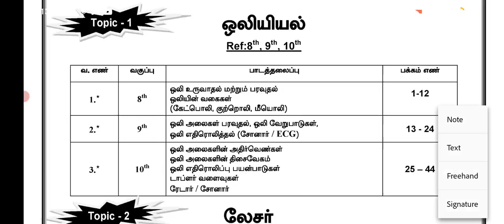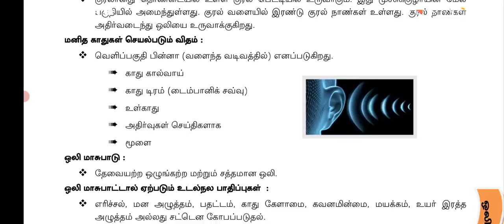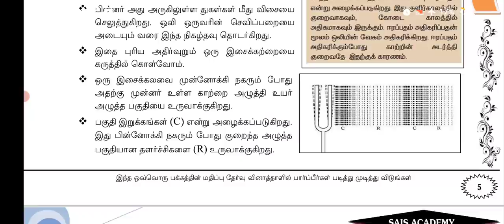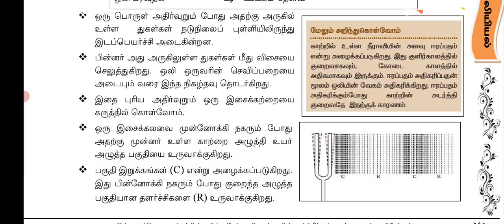பேசும் அறிவியல் உங்களுக்கு வேண்டும் வேண்டுமா? @saisacademy9764 பதிவு செய்யுங்கள்